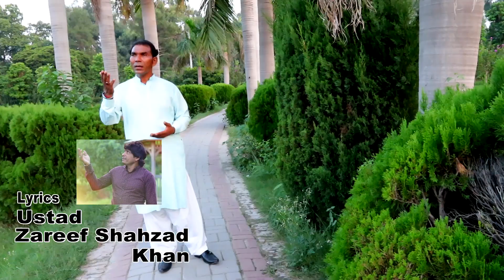Mata teare Dar aaky by singer Shakeel naaz (lyrics& com Ustad zareef shahzad khan#mariamabad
Maata tere Dar aaky very blessed song by singer shakeel naaz lyrics